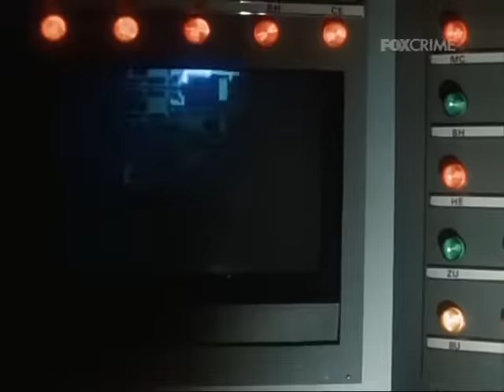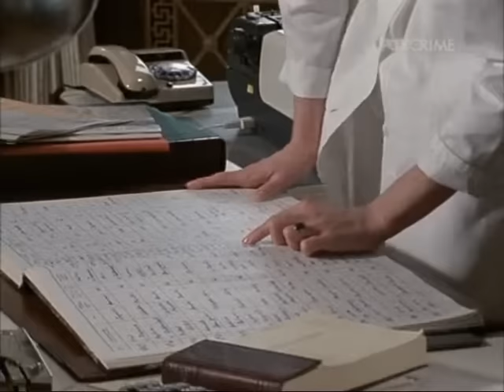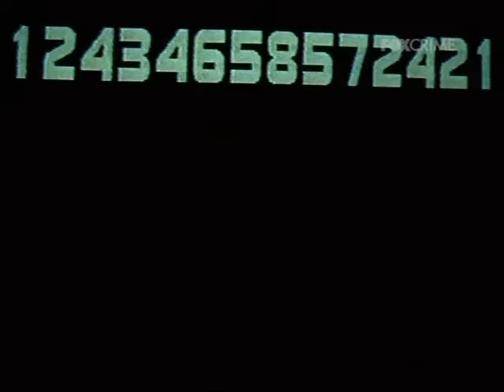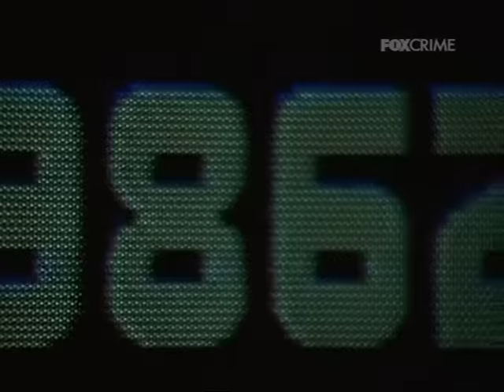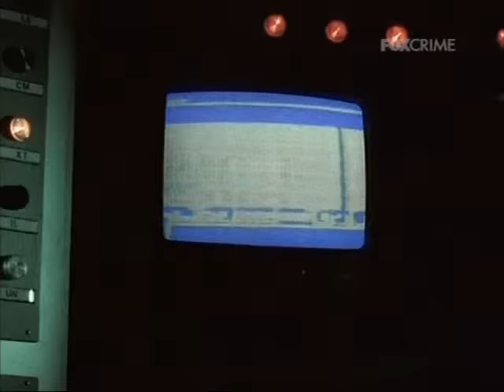Ispettore Derrick 108 1983 Il Dottor Romer E L'uomo dell'anno